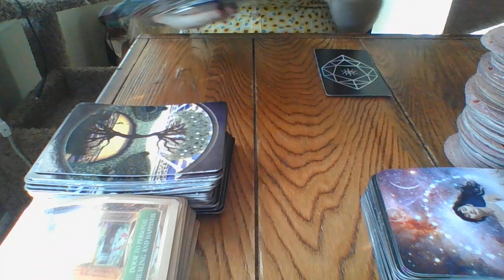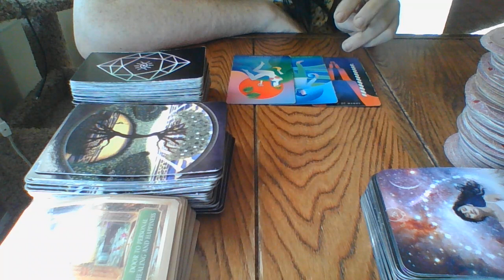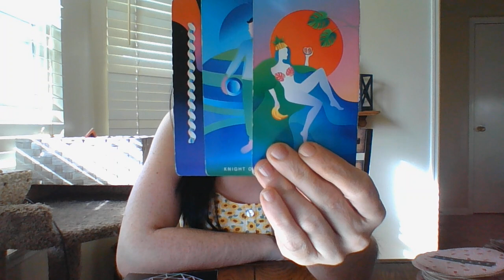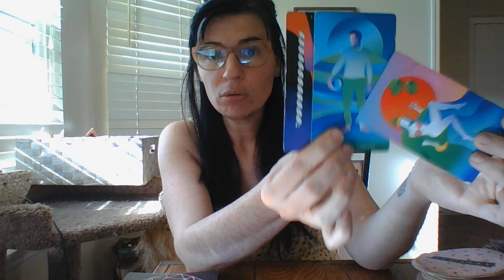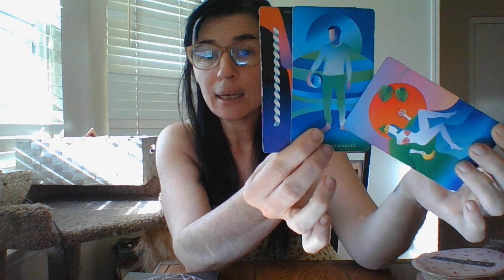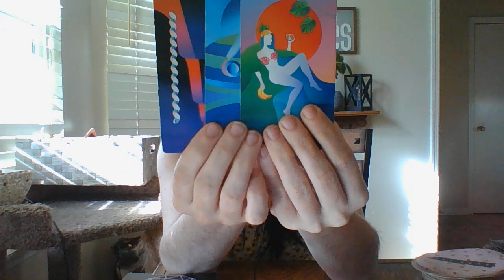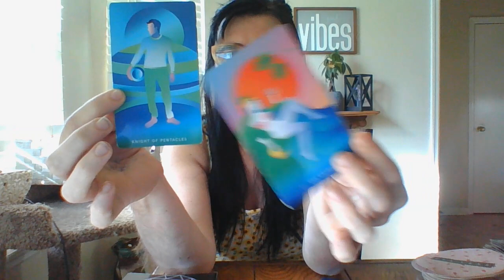3/22- LEO- PART 1